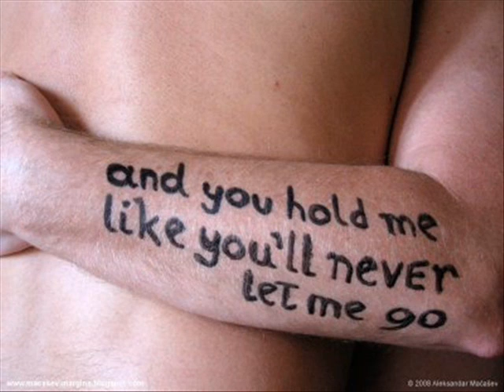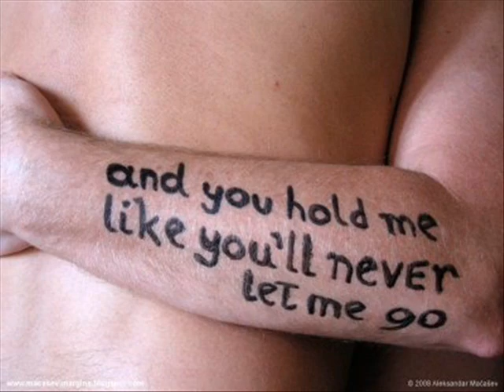Civic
By Infernal Horizon

Seen him there he'll have your guts for garters,
dont care where you come from,
he always finishes just what he started,
i wouldnt touch him with a barge pole,

hide the valuables away and lock the doors up nice and tight,
hope that you enjoyed your stay they say sarcastically polite,

the streets are lined with residential rude boys,
a gang of forty or more,
i got this feeling like im stuck in a time warp,
and its been programmed for 1994,

hide the valuables away and lock the doors up nice and tight,(lock your doors up)

but now its all ok, we dont have to go back again,
get on the motorway, we'll be back in by quarter past ten,
and you can do the can can the hokey kokey, and karoke too
the opposite of foward, i glad that we came just to say that we witnessed the view,